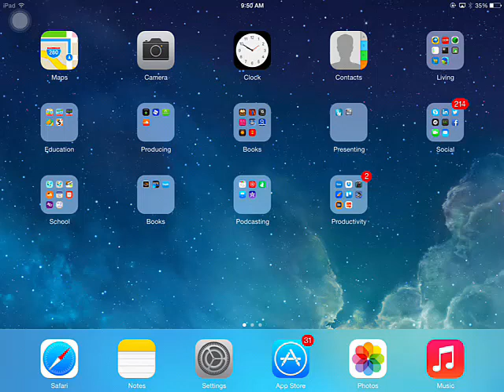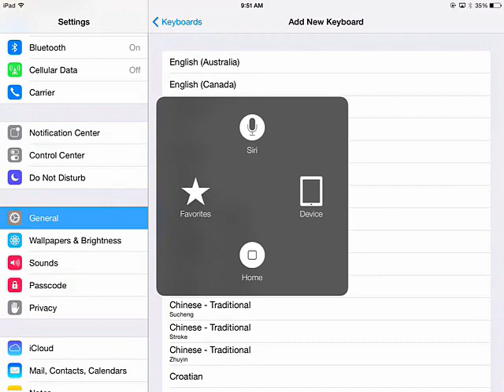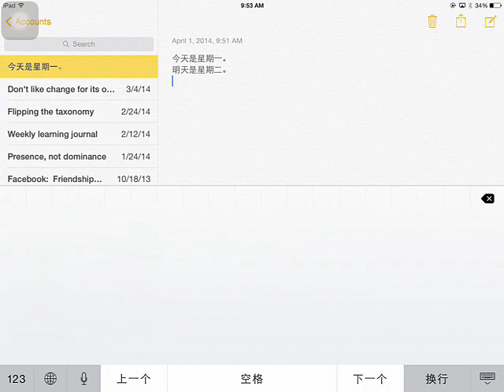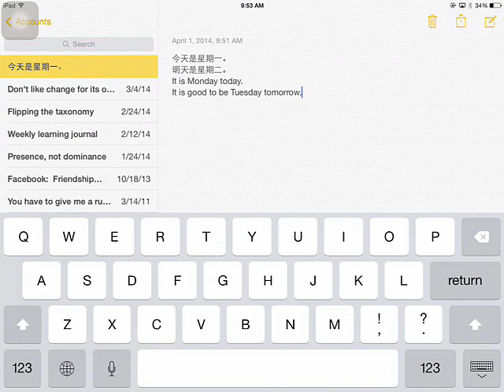Chinese voice input on the iPad